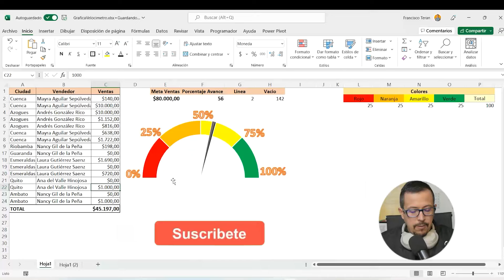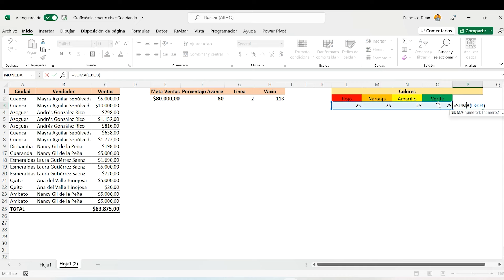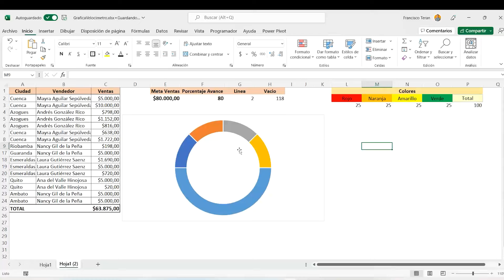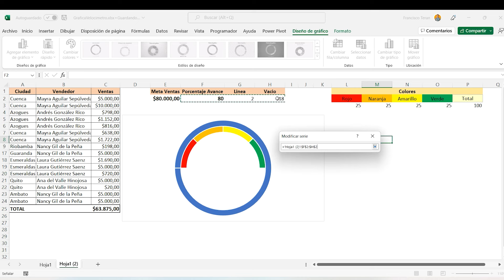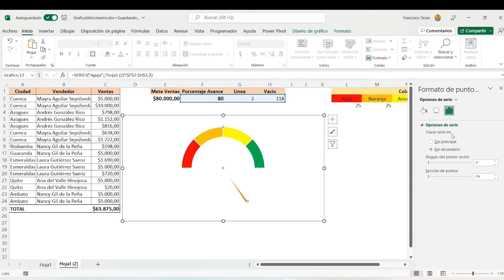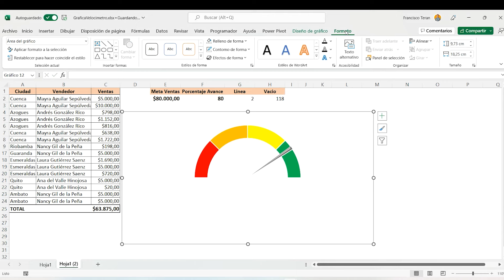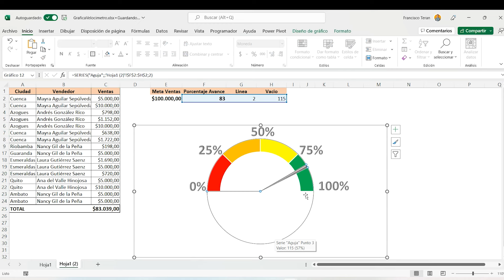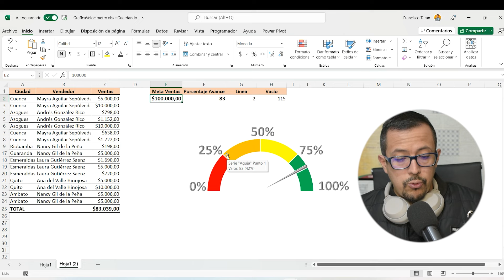Como hacer un GRÁFICO DE VELOCIMETRO en Excel de la forma más simple.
Únete a este canal COMO MIEMBRO GOLD para acceder a beneficios exclusivos como descuentos especiales y gratuidad en mis cursos:

Canales recomendados: @franciscoendosruedas @monisweets

Aprende a hacer un gráfico tipo velocímetro en excel para que presentes tu información de una forma muy llamativa y dinámica.